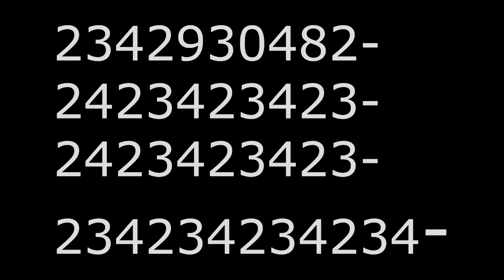The alfinator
The ultimate fun device ALF!!!